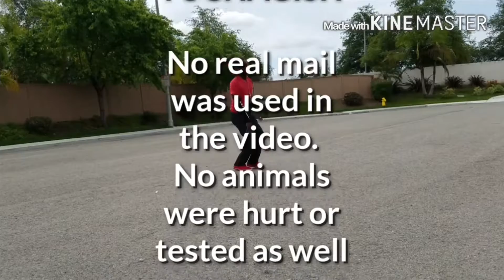MAILMAN WROTE THE ADDRESS. RETURN TO SENDER NO POSTAGE YUCHAGISH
MAILMAN WROTE THE ADDRESS.  RETURN TO SENDER NO POSTAGE YUCHAGISH  Charlz C.  AKA Yuchagish  produce and recorded the mailman lyrics over this southern California Beat .  Talks about how the mailman is a glorified  D-boy for the government.